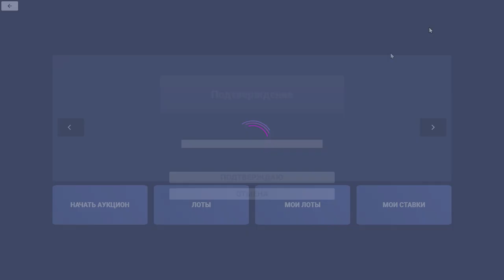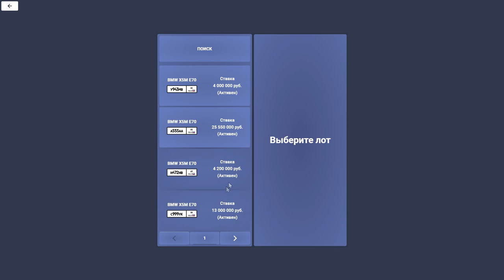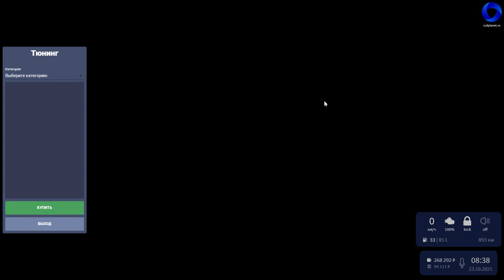КУПИЛ ЛУЧШИЙ ДЖИП ДО 5КК НА CCDPLANET В GTA5!ВЛОЖИЛ ЕЩЁ 300К В ТЮНИНГ!СЛИЛ ЧИП!ВСЕ ЦЕНЫ!0 - 100КМ/Ч!